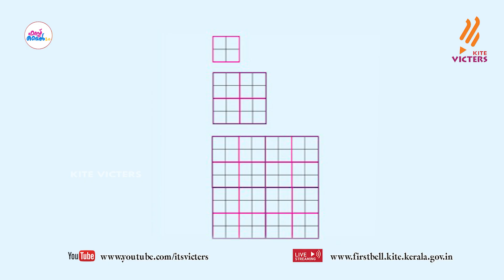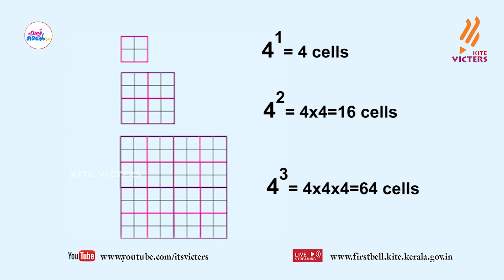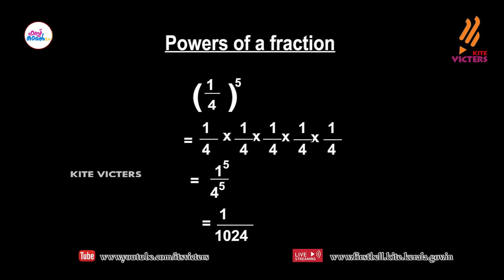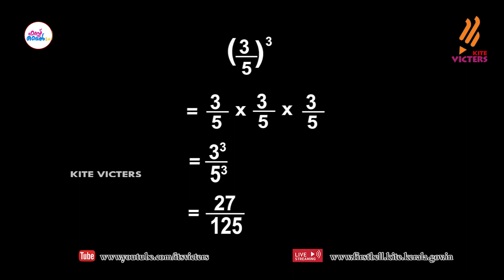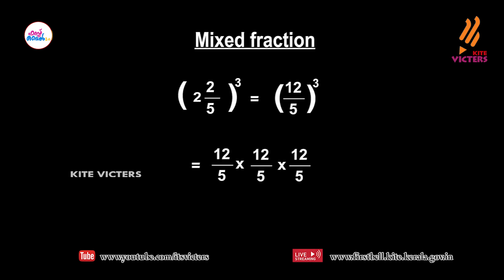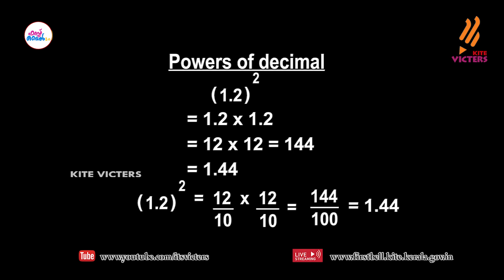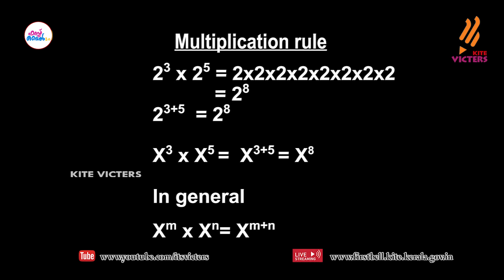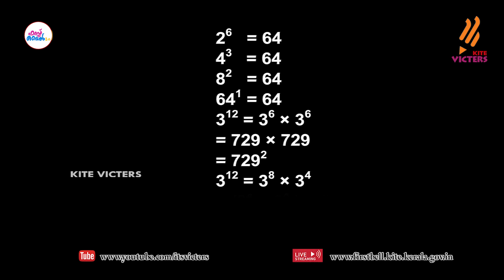First Bell 2.0 STD 07 Mathematics English Medium Class 09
സംസ്ഥാനത്തെ സ്‌കൂൾ കുട്ടികൾക്ക് സാങ്കേതിക സൗകര്യങ്ങൾ പ്രയോജനപ്പെടുത്തിക്കൊണ്ടു കൈറ്റ് വിക്ടേഴ്സ് ചാനല്‍ സംപ്രേഷണം ചെയ്ത STD 07 Mathematics English Medium Class 09 First Bell 2.0.more page’s face book Instagram you tube web